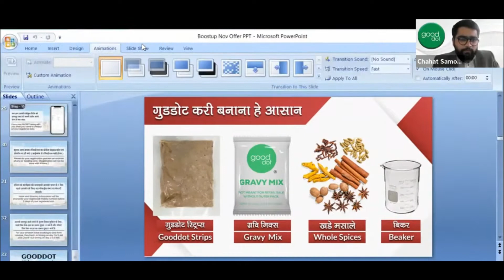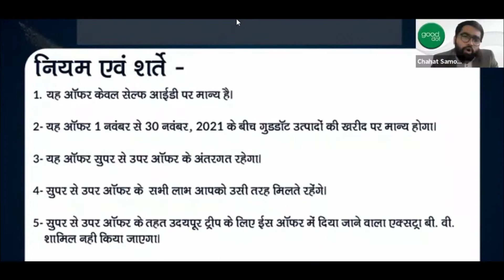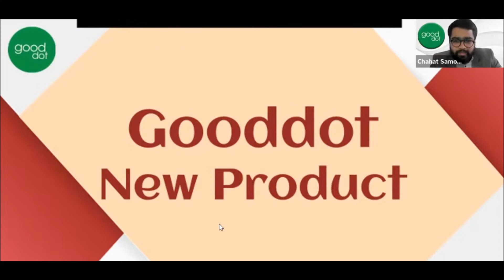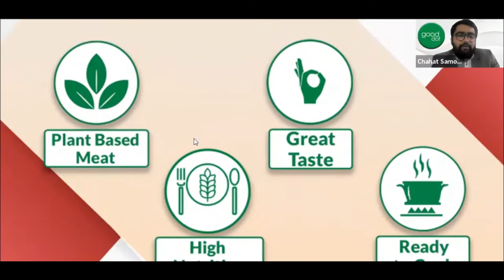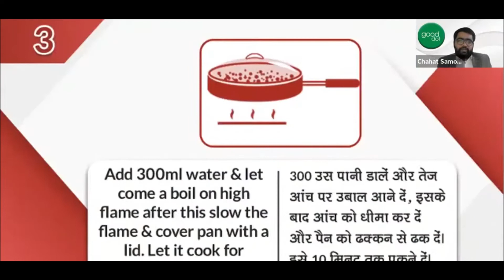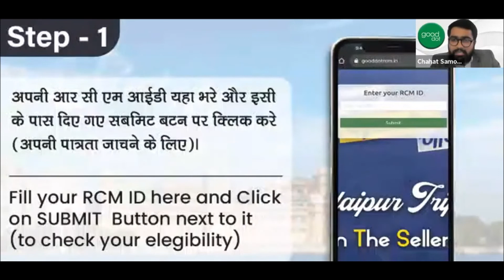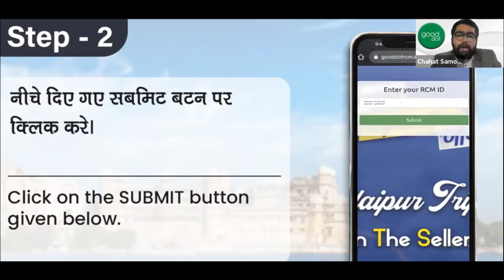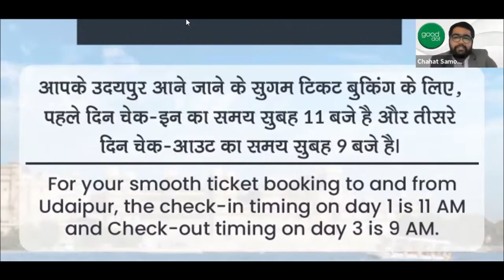Super Mega Offer Good dot | THE RCM SHOW